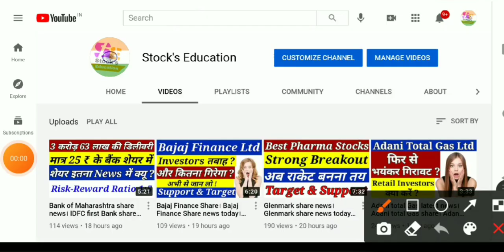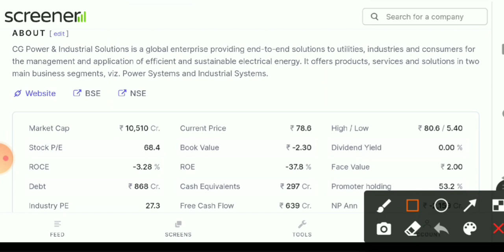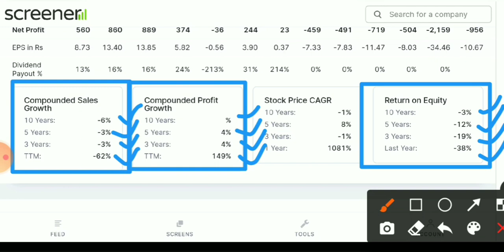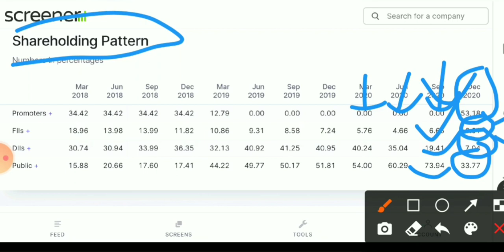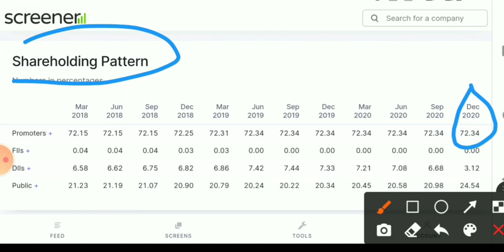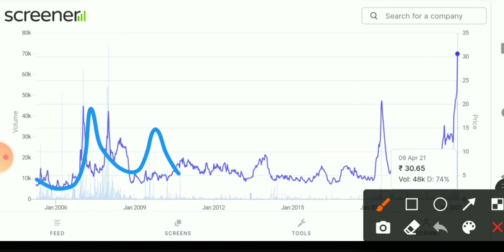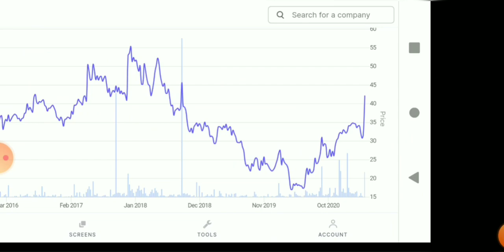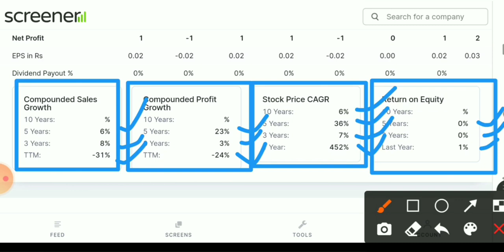Best electric vehicle penny stocks to buy now, ev stocks, Multibagger penny stocks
good mic

1- Market fall
2- best share
3- top share
4- Market volatile
5- Sensex
6- Nifty
7- share market
8- Stock market
9- stock education
10- education stock
11- market uncertainty
12- my portfolio
13- stock education portfolio
14- good portfolio for investing
15- top  stock
16- top  share
17- best  share
18- Small cap.share
19- good share
20- portfolio
21- Share market
22-  Update share bazar
23-  share bazar news
24- Stock market analysis
24- Good news
25- share market crash
26- Latest news of stock market crash
27- share market for beginners
28- stock market for beginners
29- portfolio
30- share buying knowledge
31- latest news stock education